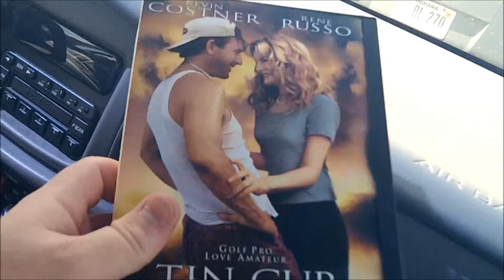BestBuy Trade & Save Trip!